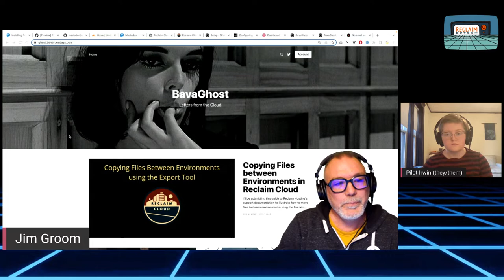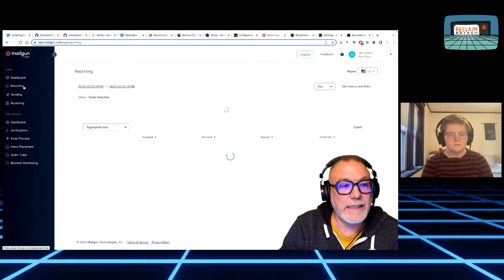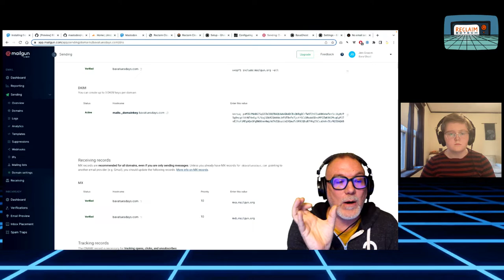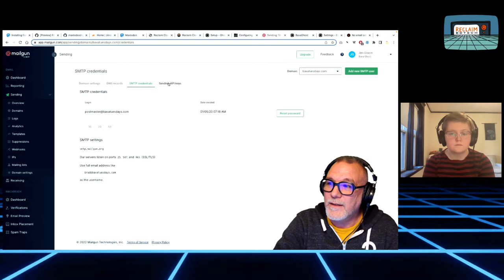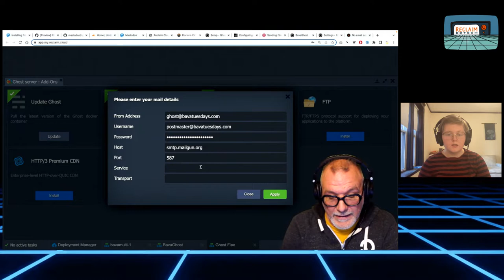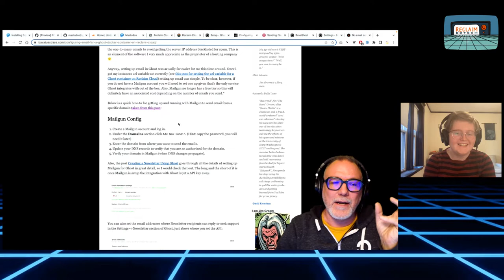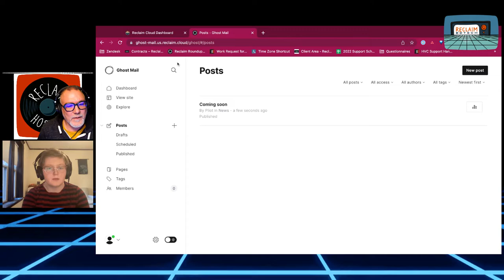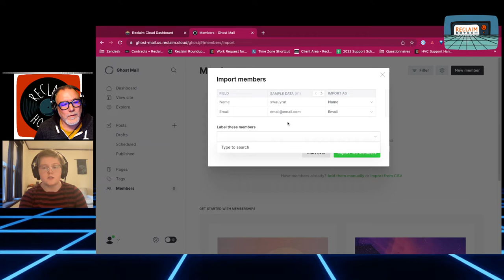Session 3 - Mailgun and Email Setup!